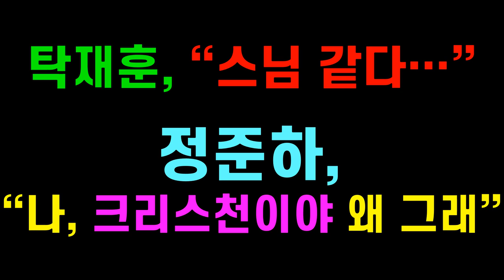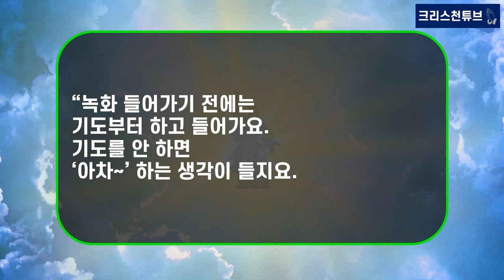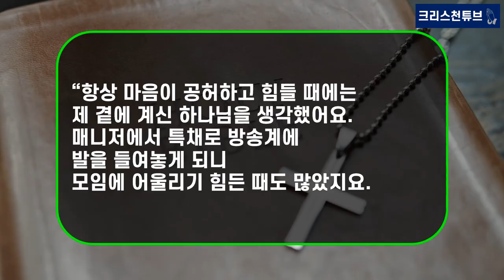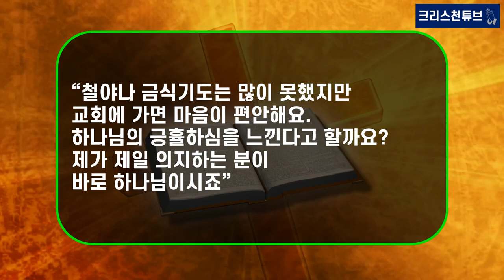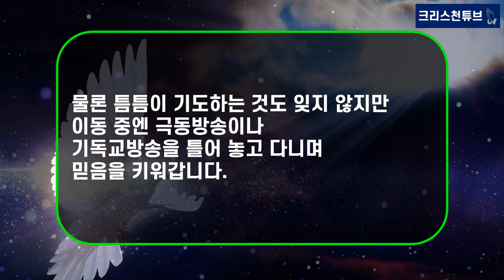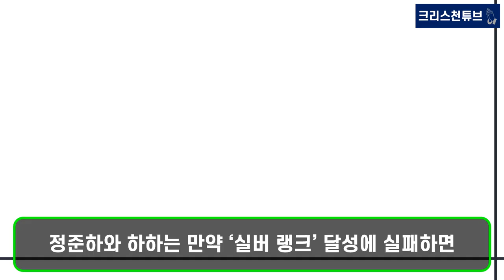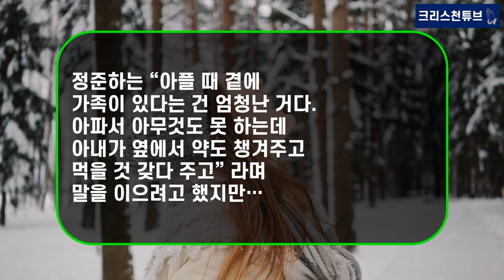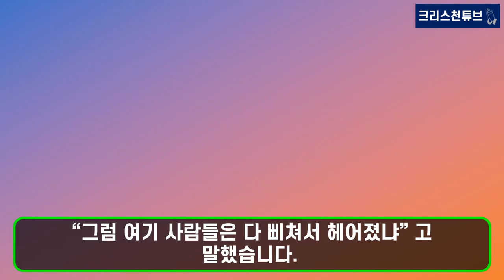[기독교 연예인] 탁재훈, "스님 같다..." 정준하, "나, 크리스천이야 왜 그래?" 하하, 정준하 삭발 이유! 연예인 최고 대갈 장군?!